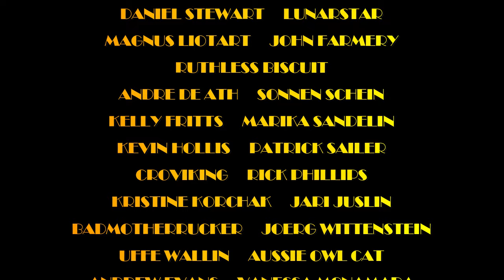NORTHWARD "BIG BOY" Old Rock Radio DJ REACTS!!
Howdy Folks!! Today we're taking a Discord suggestion from Paul Marsh and checking out NORTHWARD and their track "Big Boy"!!

MAILING ADDRESS:
Nashville, TN
37216